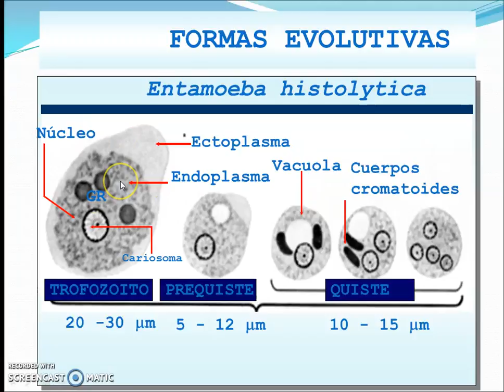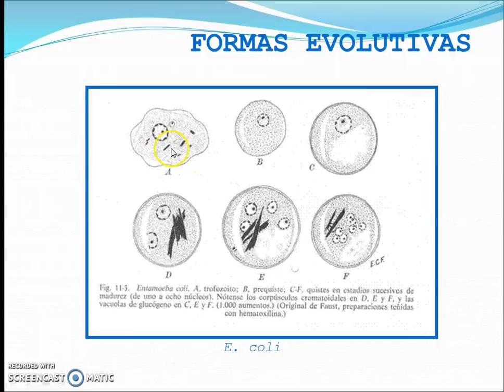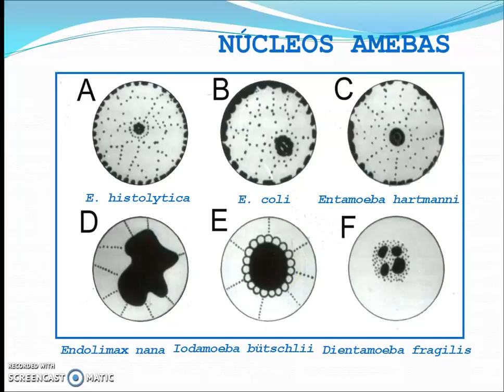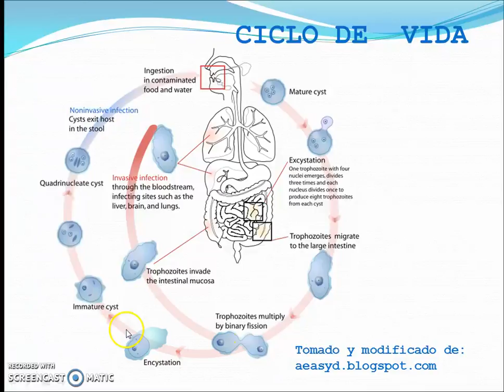Entamoeba histolytica III: morfología y ciclo de vida